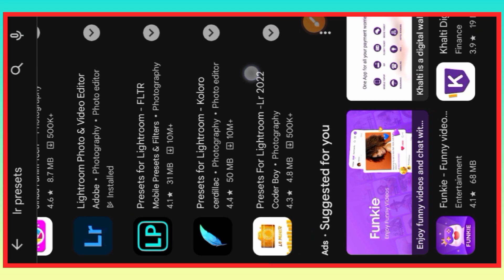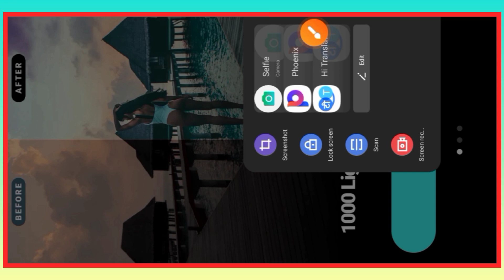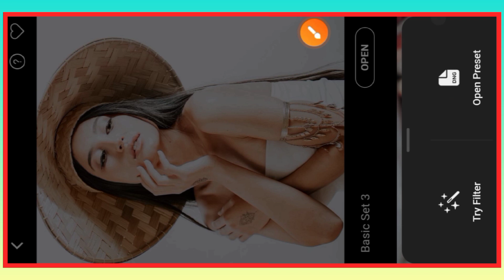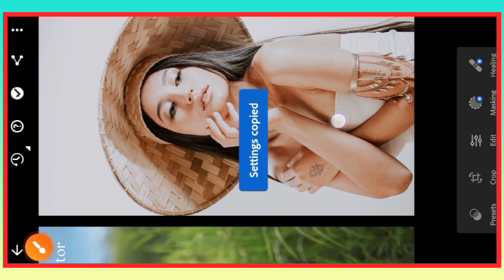How to Download Unlimited Lightroom Presets | Unlimited Lightroom presets Free Download | Lr presets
LR presets apps
lightroom presets
mobile lightroom presets
lightroom editing
free preset
lightroom tutorial
free presets

afree lightroom presets
adobe Lightroom presets Photo Editing,
Lightroom Photo Editing Presets malayalam,

Lightroom mein Photo kaise banaen,
Lightroom me masking open kaise kare,
Lightroom me Id kaise banaye,
Lightroom me video editing kaise kare,
Lightroom me face clean kaise kare,
Lightroom me background kaise change kare,
Lightroom me preset kaise aad kare,
Lightroom me copy paste kaise kare,
Lightroom mein Photo Edit kaise Karen,

Lightroom Photo Editing Tutorial in Lightroom Editing 2023
Snapseed and Lightroom new Editing Tutorial 2022 Lightroom background,